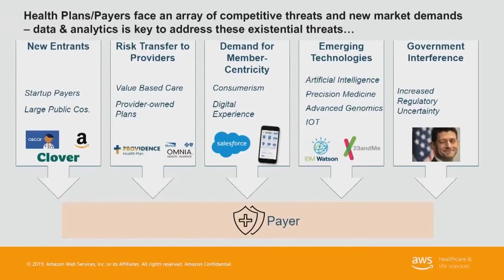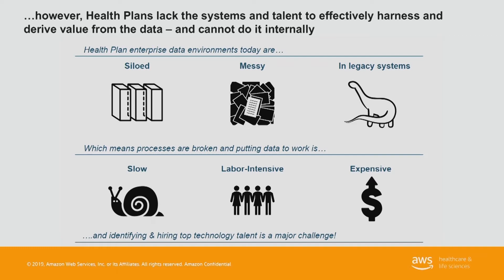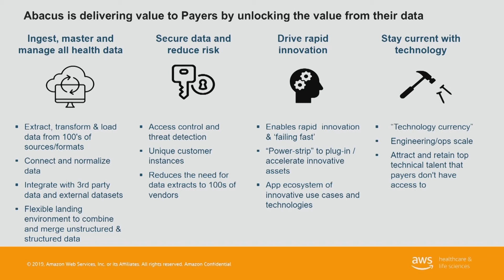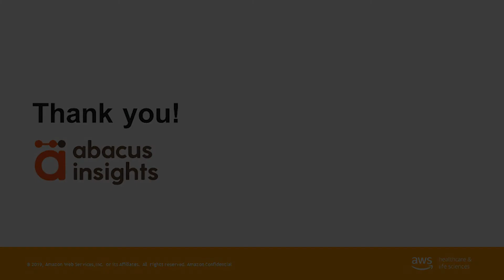Draining the Data Swamp for Healthcare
For more information on other ways AWS can help your healthcare and life sciences organization, visit us or contact the team at: . We hope that you enjoyed hearing from industry leaders about how they are working to expedite therapy development, incorporate digital therapeutics at scale, and improve patient outcomes.

Abacus Insights Inc, is the first healthcare specific data management platform allowing health care insurance companies to unlock the value of their data to improve the lives of the members they serve. Abacus Insights focuses on solving healthcare’s triple aim:
1. Improve patient experience of care
2. Improve the health of populations
3. Reduce the per capita cost of care.

Abacus Insights addresses these business challenges for health plans through a combination of people, process, and technology, democratizing responsible access to the data, expediting discovery of what’s possible and fueling innovation."